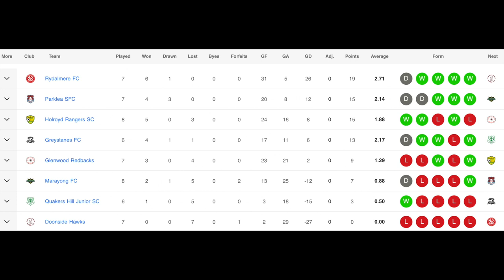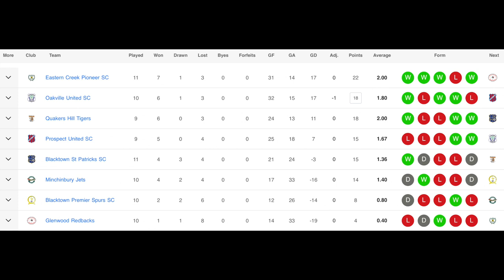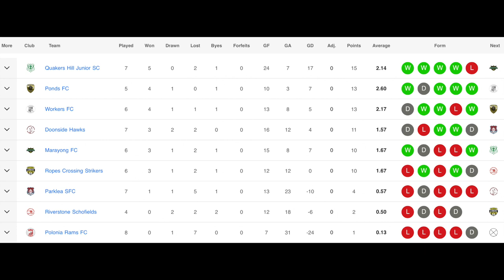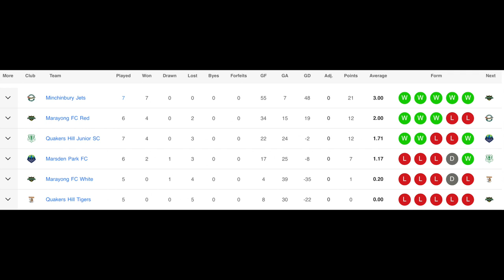What it takes to play for Australia | ft. Sally James - Young Matildas | BFH Podcast | Ep. 14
An epic episode. Special guest Sally James left an intensive, five-day Young Matildas training camp and still had the energy to give her time to the BFH Podcast. Find out what it takes to be a footballer at the top level, how to bounce back from difficult, what a camp looks like and other intriguing  behind the scenes insights at national-level football.

As well, Ropes Crossing Strikers feature in the MOTR preview!